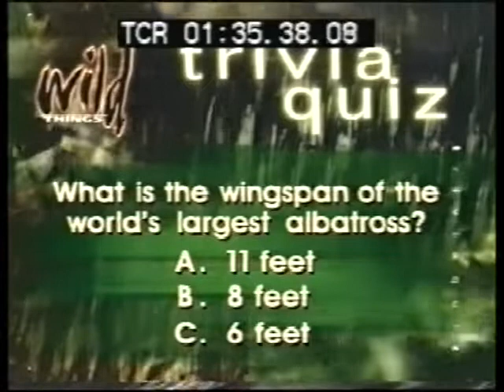Mike Bingham with Penguins 2 - Animal Planet "Wild Things" 2000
Part 2 of documentary about Mike Bingham's work to save penguins in the Falkland Islands. Filmed by Paramount Pictures "Wild Things" in 1999 and released on Animal Planet in 2000. This episode includes Bingham working with King penguins and albatross.